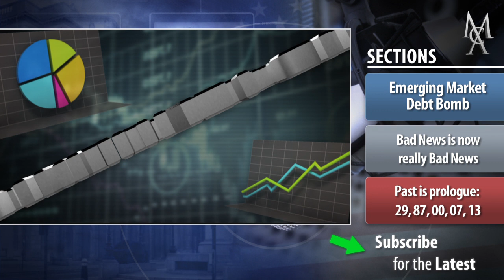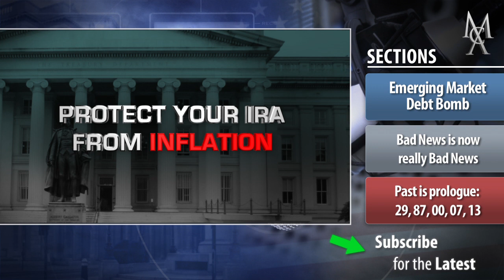Submerging Markets Propel Gold to Haven Status | McAlvany Commentary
-Emerging Market Debt Bomb
-Bad News is now really Bad News
-Past is prologue: 29, 87, 00, 07, 13